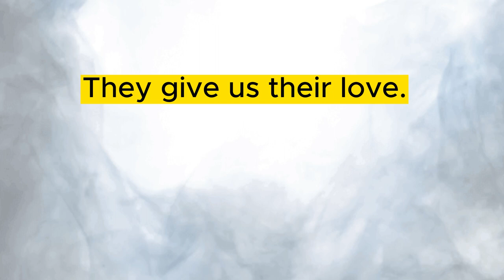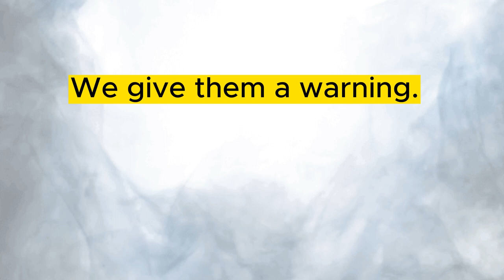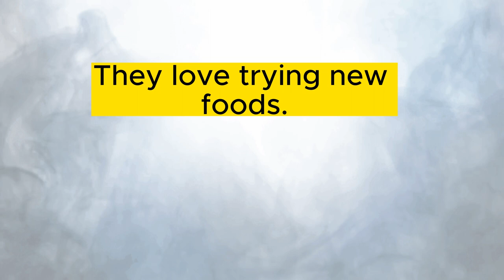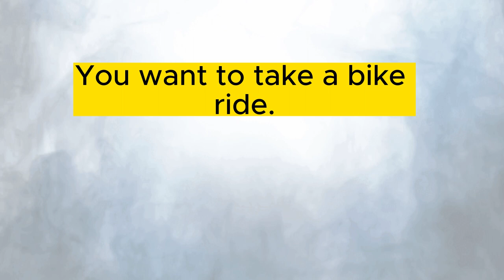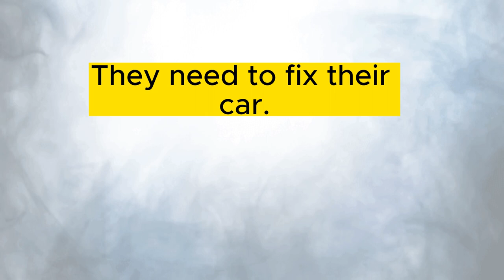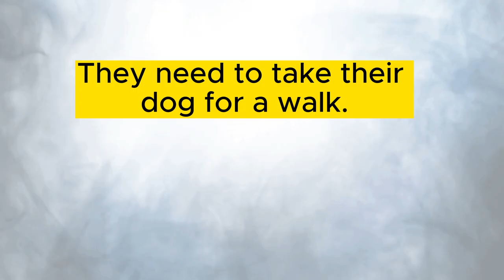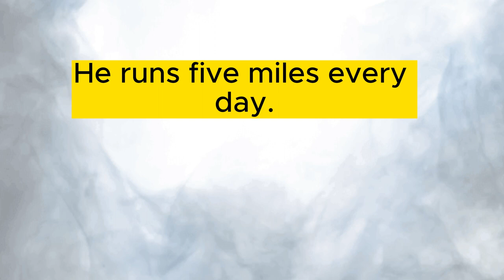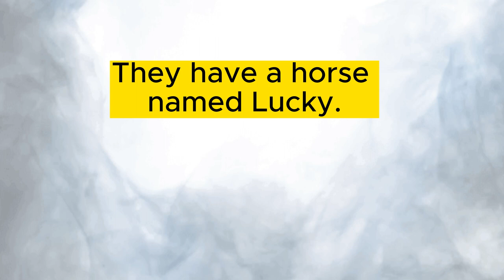Learn 500 Short English Sentences You Can Use Daily